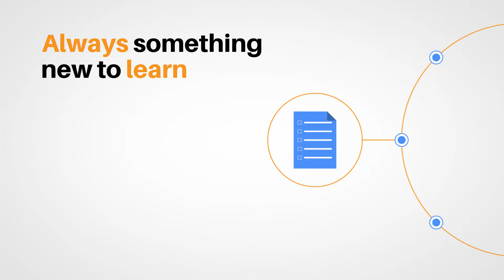Vermont Real Estate 2022 Core: Current Topics of Interest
If there’s one thing that real estate professionals can agree on it is that there’s always, always something new to learn. From basic business planning and marketing strategies, to new technologies and the ever-changing landscape of rule and law, the real estate industry is constantly evolving. If you’re bored, you’re doing something wrong. Now, let’s go over some of the topics that are currently of particular interest to the real estate industry.
When you are ready to begin your course, come see us